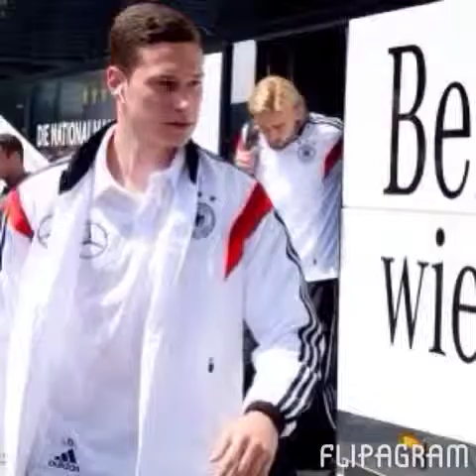Julian Draxler - Story of my Life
Das Leben von Julian Draxler bis August 2014 in Kurzfassung. :) -3

"Wer stark ist, kann sich erlauben, leise zu sprechen."

Wir leben dich.